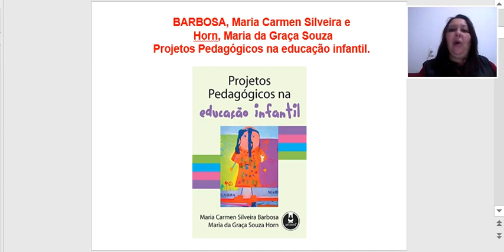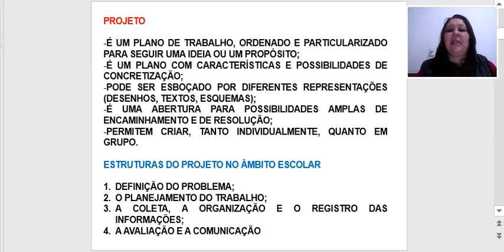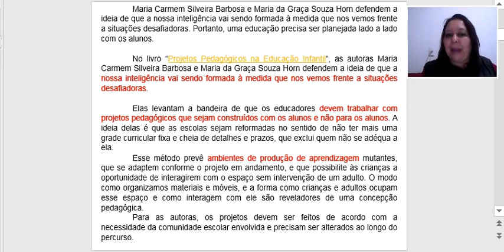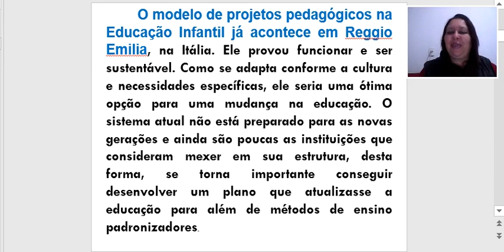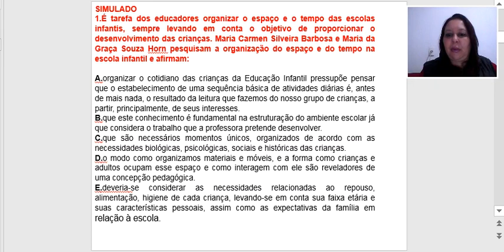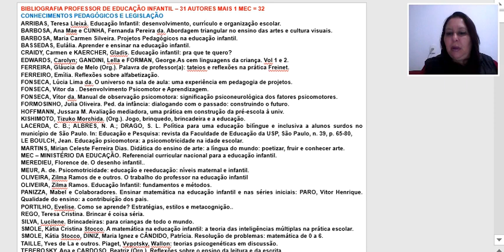GUARATINGUETA - AUTOR PEI: BARBOSA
BARBOSA, Maria Carmen Silveira. Projetos Pedagógicos na educação infantil